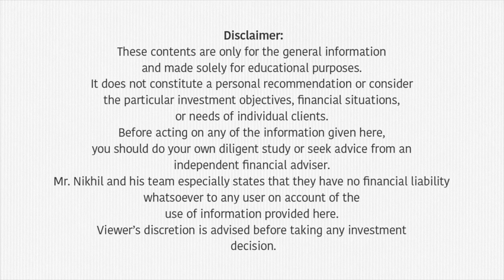ഇൻഷുറൻസ് പോളിസി എടുക്കുമ്പോൾ ഏത് തരം പോളിസി എടുക്കണം. | Types of Policies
This video is about the basic insurance policies.  In this video Mr. Nikhil is talking about five different insurance policies for the common man's knowledge.

00:08 Introduction
01:25 Medical insurance
03:15 Life insurance
05:02 Critical illness policy
06:40 ULIP policy
08:00 Retirement policy
08:25 Before taking insurance policy
09:30 Conclusion